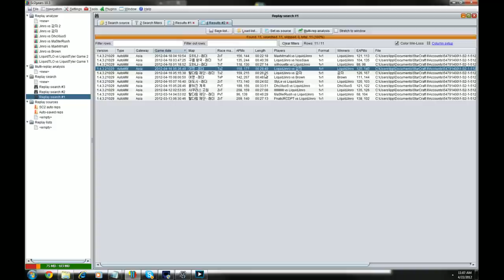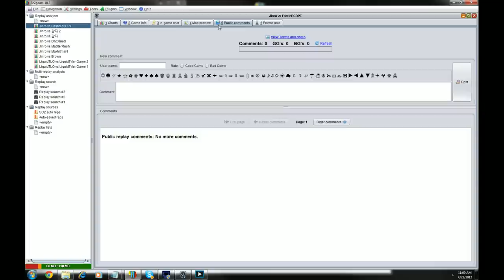Liquid`Jinro(T) v Fnatic.DeParture(Z) - Tal'Darim Altar - Kor Ladder 4.22.2012